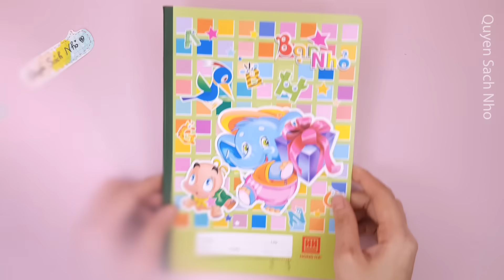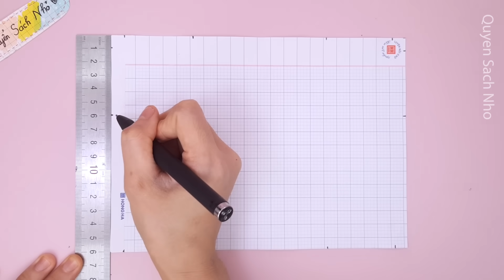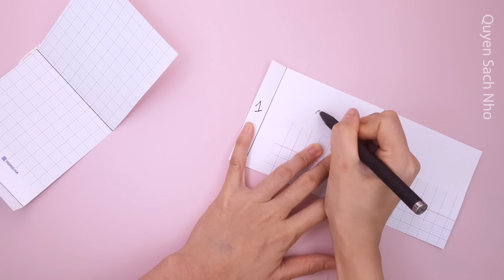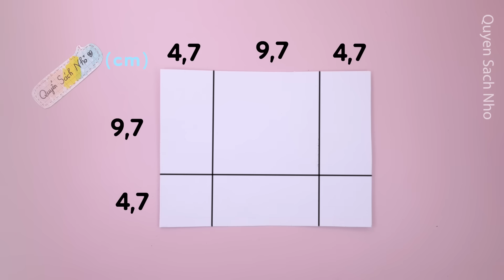Làm tủ Decor bàn học bằng giấy Ô Ly học sinh | K băng dính | Tủ Decor bàn học 2 ngăn/ Quyển Sách Nhỏ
05:47 kích thước giấy là 12,2 x 12,2 nhé
00:00 : intro
01:13 Phần 1
02:35 Làm Khung tủ
05:36 Dán mặt sau của tủ
07:03 dán 4 mặt còn lại của tủ
09:03 làm ngăn kéo tủ
11:02 làm Nút kéo tủ

► Giấy bìa 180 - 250 gsm ( hay dùng ĐỂ IN Pop It )

Bản quyền thuộc về Quyển Sách Nhỏ, vui lòng không re-up.